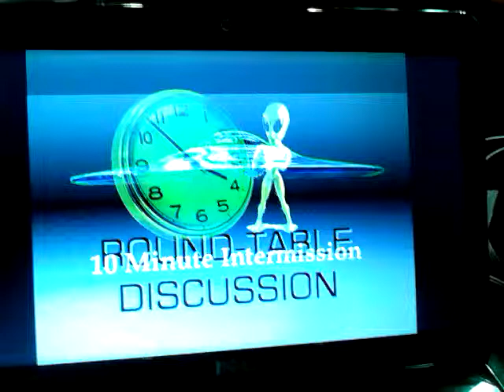Production slide show post interview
Sent from my MetroPCS Android device